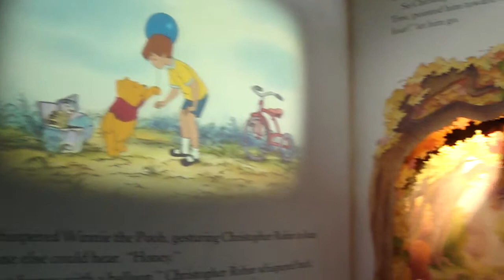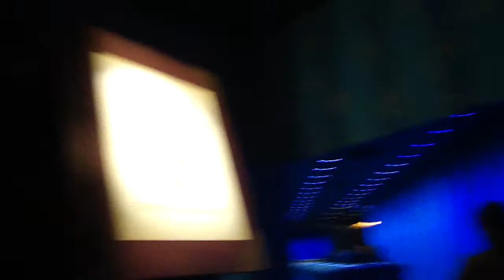Winnie the Pooh and the Honey Hunt (Tokyo Disneyland).MP4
Well you've seen the Winnie the Pooh ride at Disneyland, WDW, etc. BUT NONE OF THEM compare to the ride at Tokyo Disneyland. Best Disney ride ever. Thanks Joe-san :D